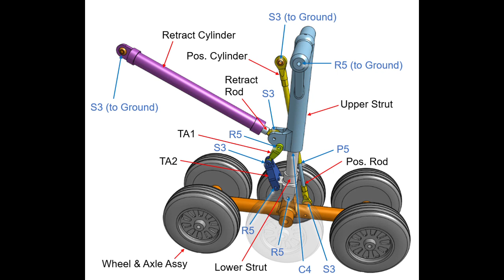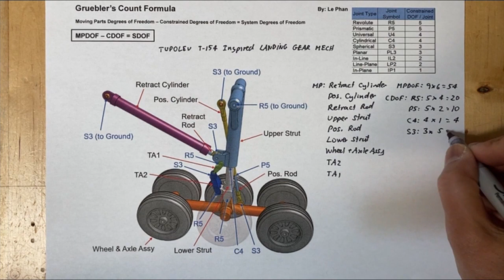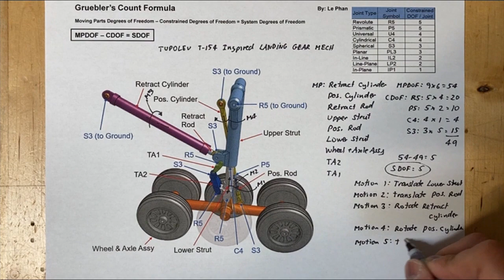GRUEBLER'S COUNT FOR TUPOLEV T-154 INSPIRED LANDING GEAR MECH 11-30-22